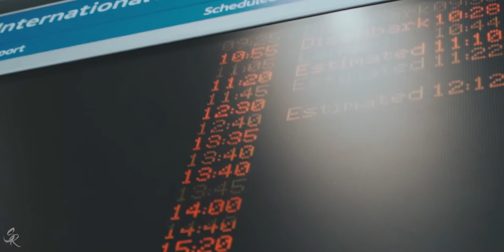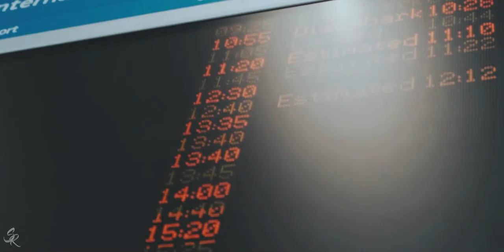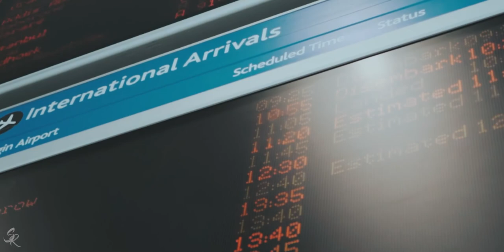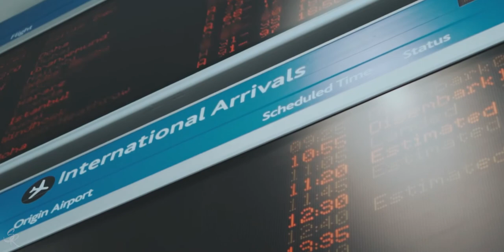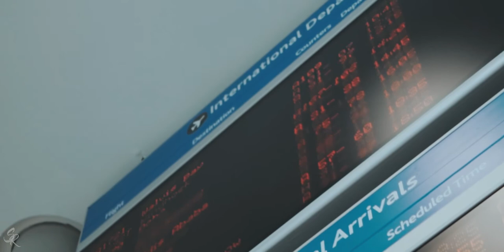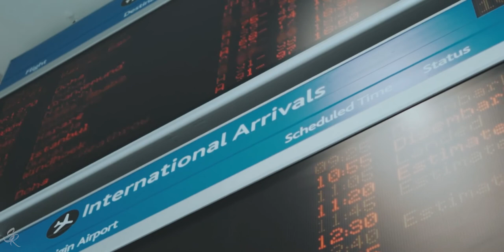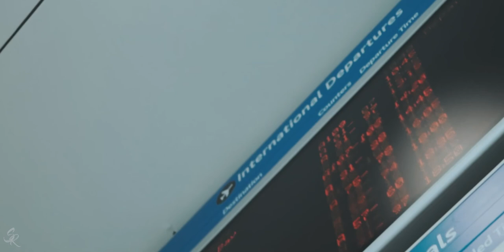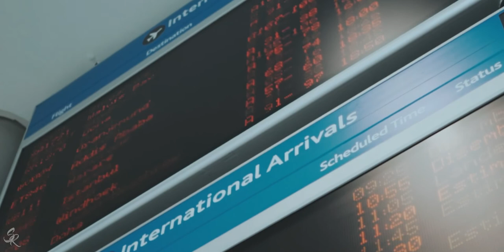Airport Lounge - Relaxing Music - Smooth Jazz Sounds - Relax While Waiting - Instrumental Music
"I'm sorry, but I regret to inform you that your flight's been cancelled." haha, what we don't want to hear while waiting for our flights. While waiting in the Airport lounge, why not relax durning that period? Some Instrumental Jazz playing to really get that rest and relaxation up to date.

Airport Ambience
Airport Music
Relaxing Music
Smooth Jazz playing
Waiting in Airport
Airport Sounds